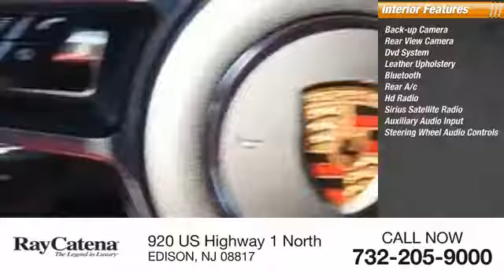2018 Porsche Macan EDISON NJ P18192X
2018 Porsche Macan GTS

920 US Highway 1 North